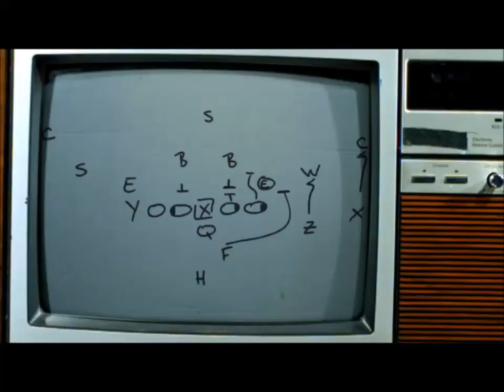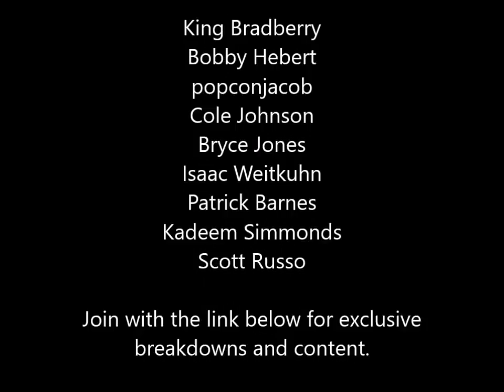This Football Game Came Back?